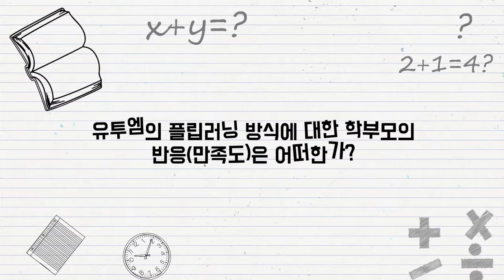학부모의 만족도는